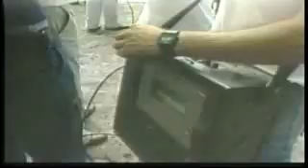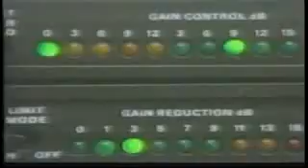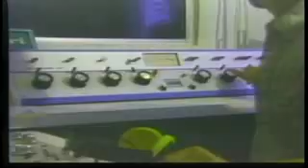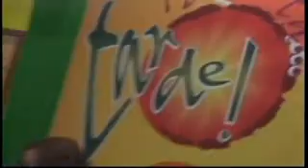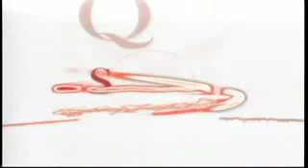25 ANIVERSARIO 7 MAS TELEVISIÓN MAS POTENTE QUE NUNCA SQCS RADIO Y TELEVISION DE QUINTANA ROO